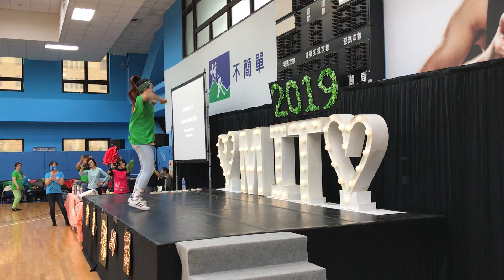Chicken Noodle Soup Line Dance by Rebecca Lee